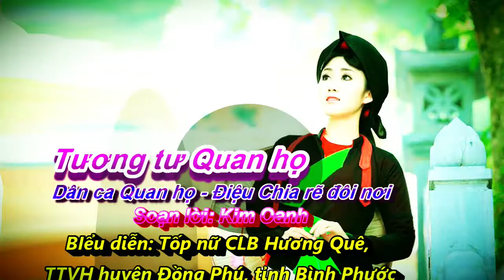Lien hoan Cau Quan ho Phuong Nam Cung Van Hoa Lao Động TP HCM tuong tu quan ho QH loi co CLB Huo